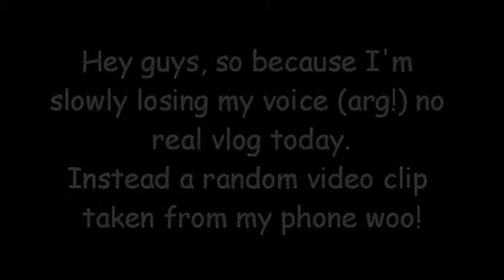Thrilling Thursdays - JESUS GEESE ERMERGERD!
Ashley isn't feeling 100% so she's just going to show a random clip of geese walking on the frozen pond (seriously, why haven't the flown South yet?!)
She probably finds this clip funnier than she should, but she honestly doesn't care because you don't own her and she can spend all her free time laughing at funny videos of animals on the internet (hehe that cat is funny!)